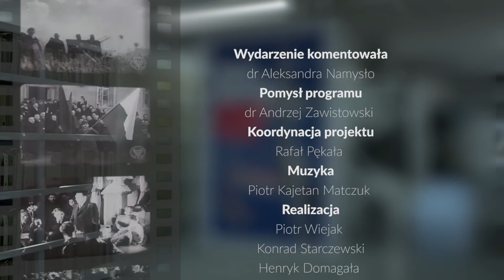90s. historii: 2 kwietnia 1947 r. zakończył się proces Rudolfa Hoessa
2 kwietnia 1947 roku Najwyższy Trybunał Narodowy w Warszawie skazał Rudolfa Hoessa, założyciela i pierwszego komendanta obozu koncentracyjnego Auschwitz-Birkenau na karę śmierci. Wyrok wykonano dwa tygodnie później na terenie byłego obozu (Auschwitz I). Był to największy proces o masową eksterminację – szacuje się, że w obozie Auschwitz-Birkenau zginęło 1,1-1,5 mln ludzi.